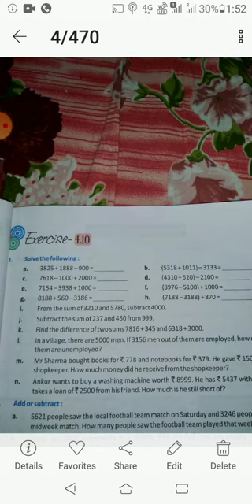Maths class 3 chapter 4 ex.4.10